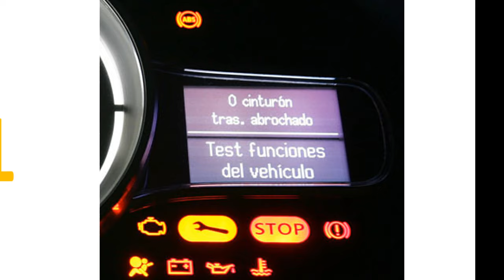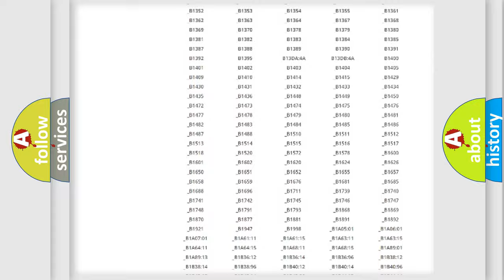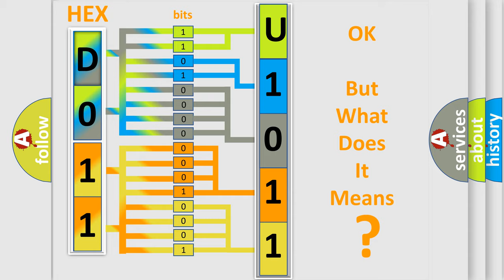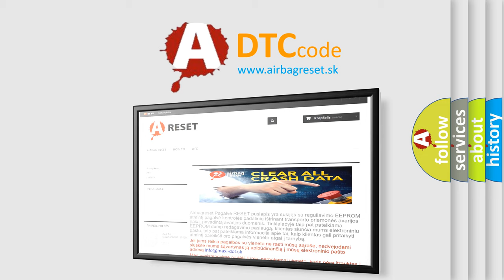DTC Lincoln U1011 Short Explanation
Contents:
0:21 Basic DTC analysis according to OBD2 protocol standard.
1:48 Insight into programming
2:58 A diagnostically understandable description of the Diagnostic Trouble Code
3:05 Basic error definition

Make:
Lincoln
Code:
U1011
Definition:
Air Purifier Open Circuit
Description:
Open in plasmacluster (ion generator) circuit
Cause:
 Plasmacluster (ion generator) Harness or connector between plasmacluster (ion generator) and A or C amplifier Harness or connector between plasmacluster (ion generator) and battery Harness or connector between plasmacluster (ion generator) and body ground A or C amplifier